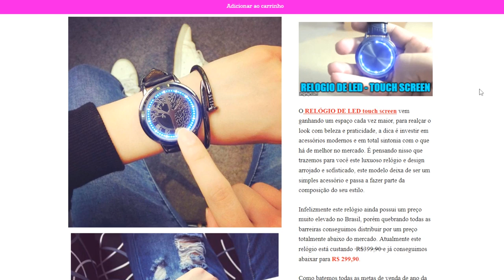💣 BOMBA! O SEGREDO DE NAJILA REVELADO QUE VOCÊ NÃO SABIA!